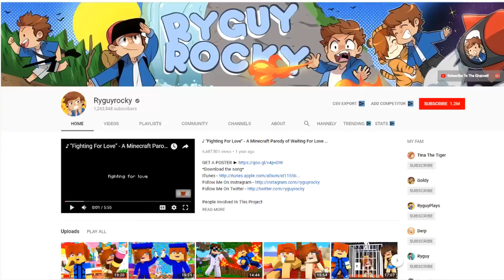Minecraft Life - FIRE FRENZY !? (Minecraft Roleplay - Season 2 Episode 5)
The Life crew is back with a new season of fun awesome adventures! This season they are going to compete against the other academies to see which one will come out on top. One of the academies seems pretty shady though...